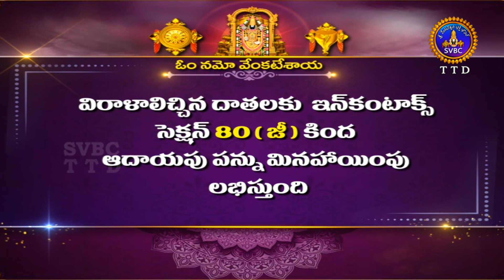శ్రీవారి నిత్యపూజలివిగో || Srivari Nitya Poojalivigo || 05-01-2022 || SVBC TTD